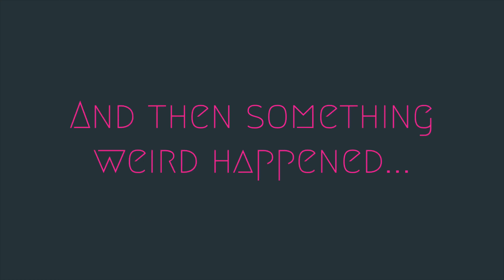Creepy ALEXA moment *live reaction!!* //depression & self isolation vlog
despite all the anxiety and depression already present in the world, the current situation is bringing more light to my healing. In this depression vlog, I am healing and taking you along the way of finding inspiration during this time of social isolation. AND OF COURSE, I have an Alexa Ghost Story to share with my live footage to a creepy alexa moment reaction. yeah its full tilt over here today. enjoy my depression and self isolation vlog!

My name is Paige Ferris and I am inspired to help others embody their best reality! In my videos, I relate my personal experiences and realizations to ways that you too can take back your power and heal yourself!  I talk about self discovery, self improvement, spirituality, tarot card readings, astrology, metaphysics, mental health, anxiety, depression, shadow self, shadow work, the ego, the higher self, rants, consciousness, law of attraction and manifestation success stories and other worldly things. Join the tribe if you’re interested!